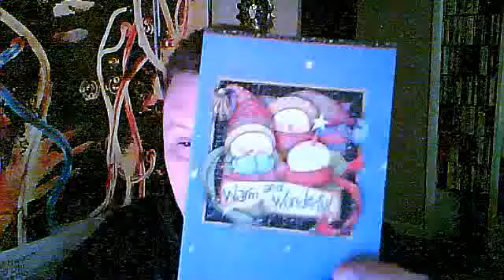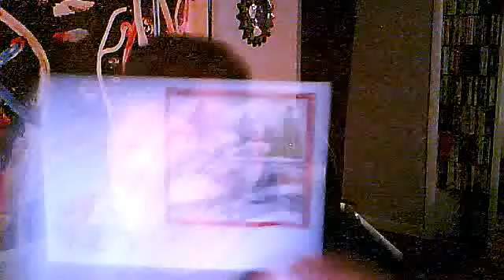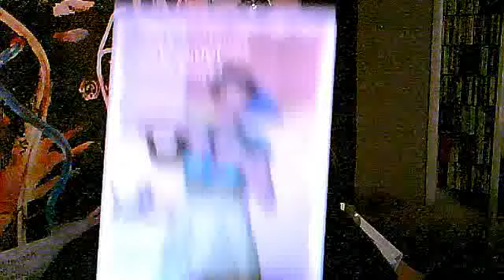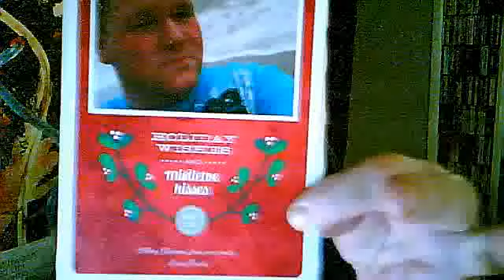Its Flippin Christmas!